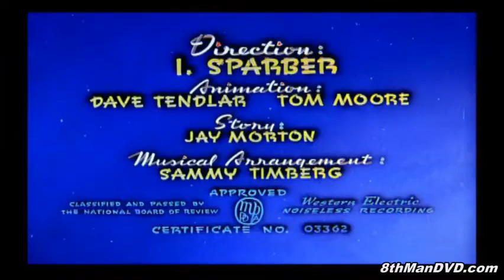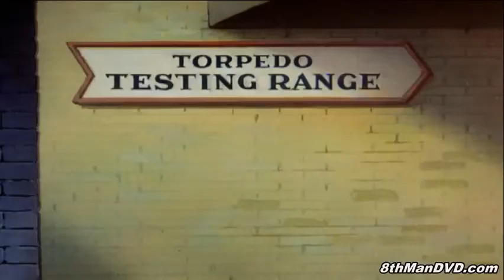Superman - Destruction, Inc (1942)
"Destruction Inc. (1942) is the thirteenth of seventeen animated Technicolor short films based upon the DC Comics character of Superman. Produced by Famous Studios, the cartoon was originally released to theaters by Paramount Pictures on December 25, 1942 (Christmas Day).

CAST:
Bud Collyer as Clark Kent / Superman
Joan Alexander as Lois Lane
Jackson Beck as Chief Thug, Narrator
Jack Mercer as Radio Newscaster, Louis
Julian Noa as Narrator"